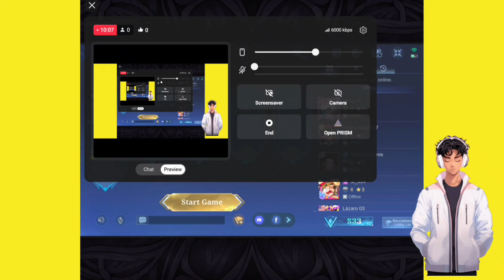Mobile Legends Bang Bang Road to Mythic